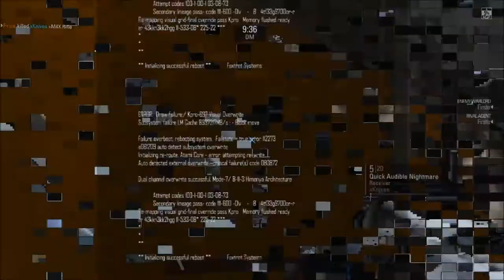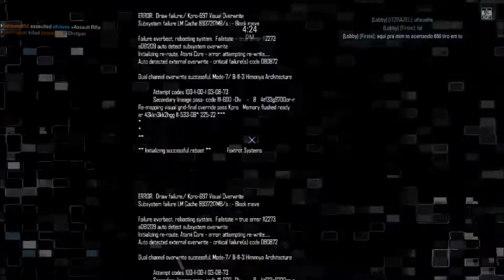Random BAR Match 1 (Blacklight Retribution)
Lack of uploads is because idk I'm lazy lately. I've been doing alot of other things so I haven't had time to upload or record. sorry.